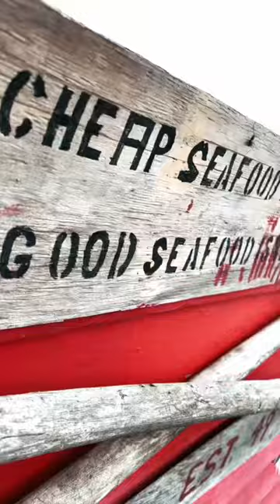How many lobsters can you eat !!! foodie food travel traveling foodblogger lobster maine￼